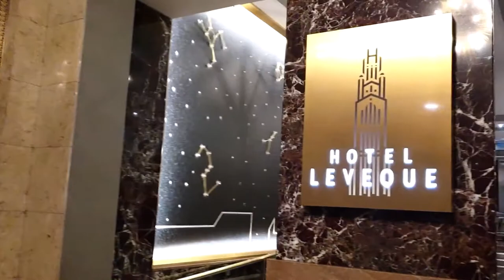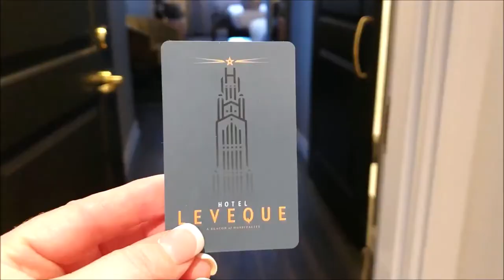Hotel LeVeque, Autograph Collection in Columbus Ohio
Here's an insider's look at the Hotel LeVeque Autograph Collection.   Boutique Hotel with incredible rooms and ideally situated in downtown Columbus.